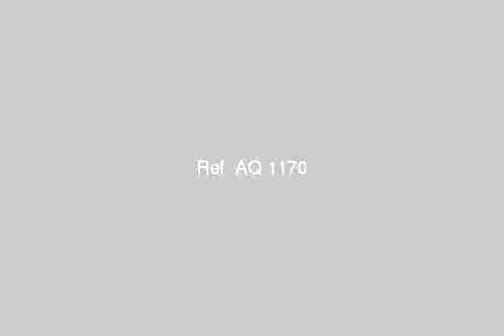Flooring are overlooking the city of Aden the line of the first 30 meters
Land in the scheme of official line on the first 30 meters Astreet see them most of the city of Aden in front of his stripes we are not overlooking a deep view of the port of Aden and the road to the airport and Suzuki Seaway - etc. - Quallo'a - Gold Mohr Tunnel, عدن, اليَمَن - Egypt Real Estate |     |